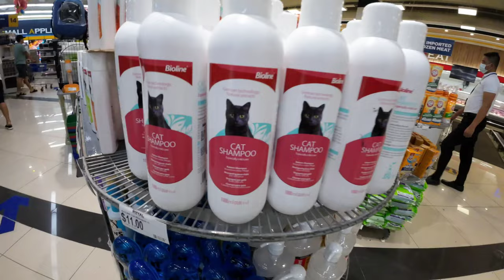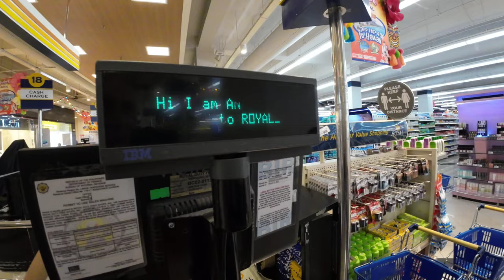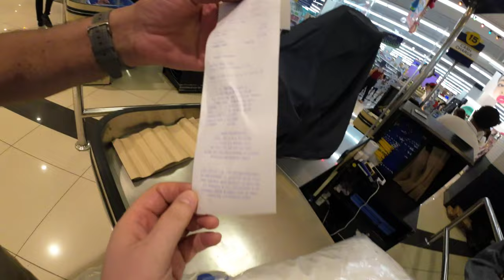Give me more pillows! Royal Duty Free. Our trip to Subic. Part 4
imlpshaira